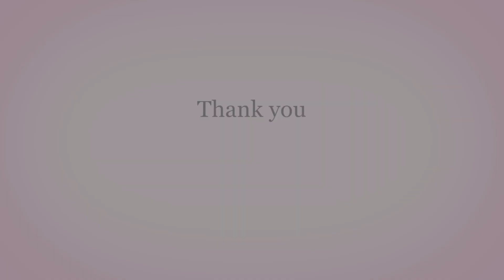Vaseline& Ginger Paste Beauty Tips For Pearl White | Turn Yellow Teeth To Pearl White | Beauty Hacks